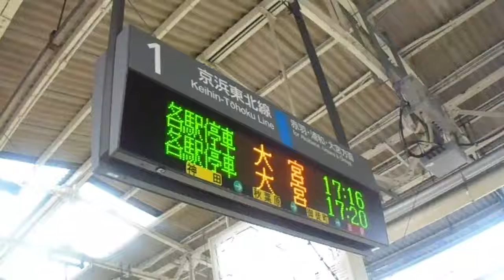JR東日本 上野駅 1番線発車ベル・2番線発車メロディーが同時に流れる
JR東日本上野駅で1番線の発車ベルと2番線の発車メロディーが同時に流れます。